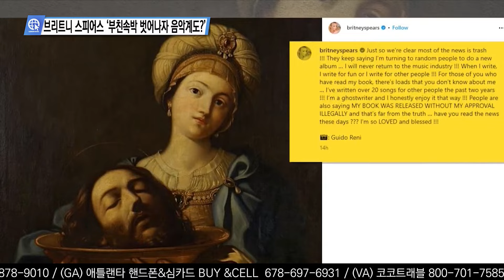미 언론이 전하는 영상뉴스 1월 4일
0:00 명문 대학가 휩쓴 반유대논란 ‘MIT총장도 사퇴압박’
0:56 뉴 햄프셔주, 트럼프에 등 돌리나? 헤일리 오차범위 추격
1:53 ‘독감보다 입원 더 많다’ 미국, 코로나 19 재확산
2:54 트럼프 ‘신의 선물’ 이랬는데, 복용자 1만 7천 명 사망
3:55 LV, 선처 거절에 판사 폭행해 뒤집힌 법정
5:04 브리트니 스피어스 ‘부친속박 벗어나자 음악계도?’
6:02 뉴저지, 새해 앞뒤, 1살 차이 나는 쌍둥이 형제 출산

송출지역

1. 미국 내 한인 케이블 채널 TVK24.com 매일 저녁 7시 방송(서부기준)

2. 크리스천헤럴드 매일 저녁 6시30분, 10시30분

3. IPTV. 티보를 통해 매시간

4. 온디멘드 코리아 세탑박스 또는 웹사이트

5. 정규방송 이후에 USKN 유튜브채널을 통해 다시보기 할수 있습니다.